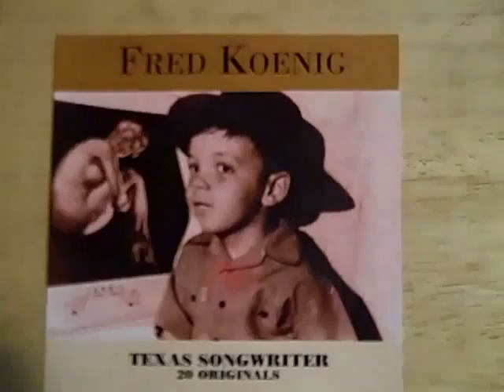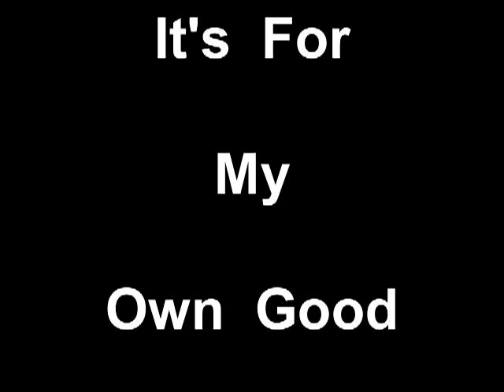Original Songs - Everything Legal - FreddyKoenig.com